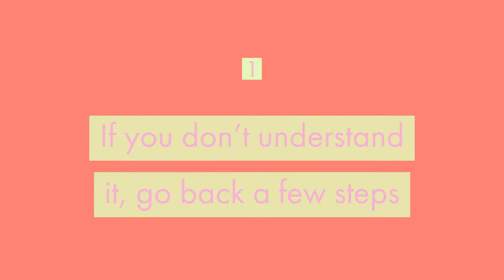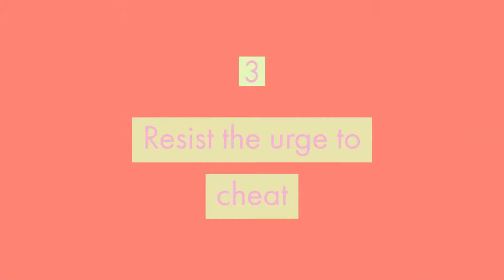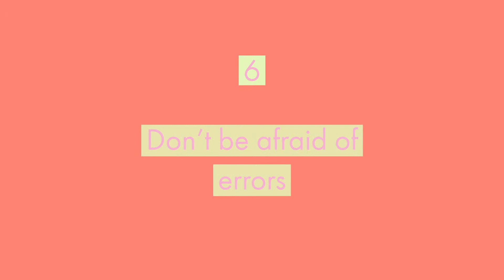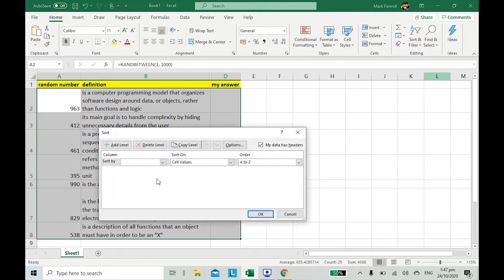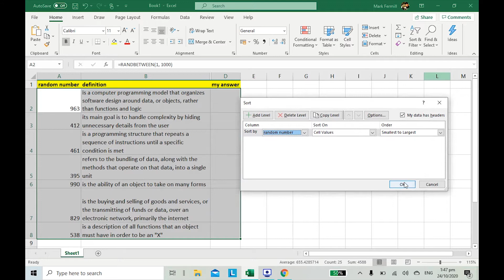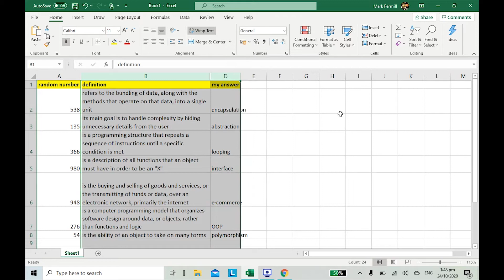How to Excel in Your Programming Subject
Having trouble lifting your grades in your programming subjects? You might be doing something wrong. Here, let me help you.